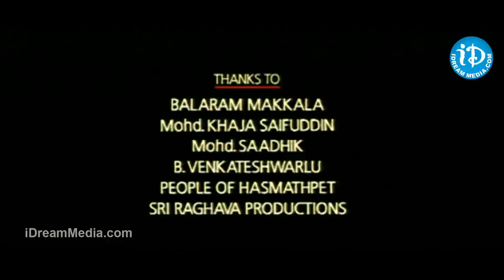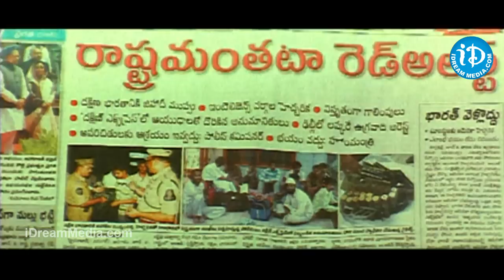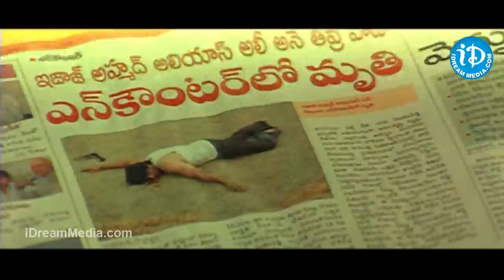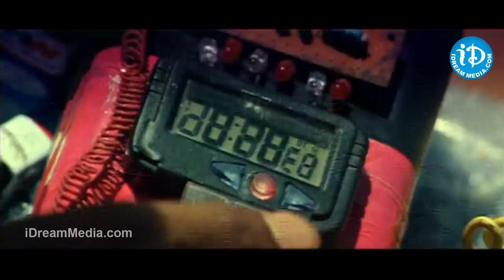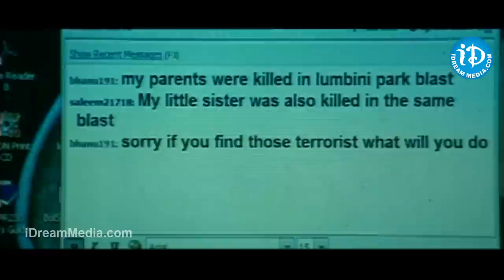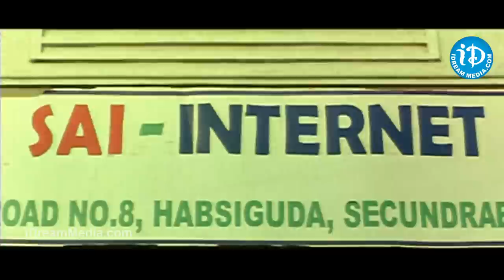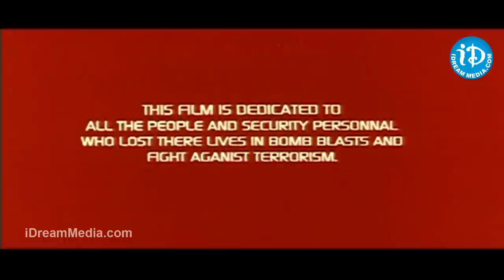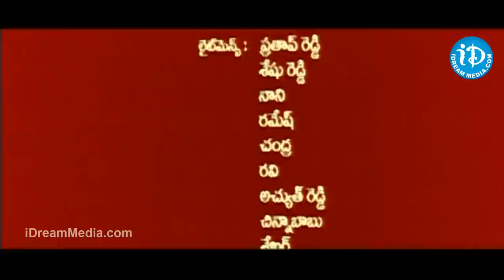Prathi Roju Telugu Full Movie || Bindu Madhavi, Ravi Babu || Raju Rajendra Prasad || Sham Prasen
👉 Episode 1 Watch Prathi Roju Full Movie, starring Bindu Madhavi, Ravi Babu, Chalapathi Rao among others. Directed Raju Rajendra Prasad and produced by Nagendra V. Music Composed by Sham Prasen.